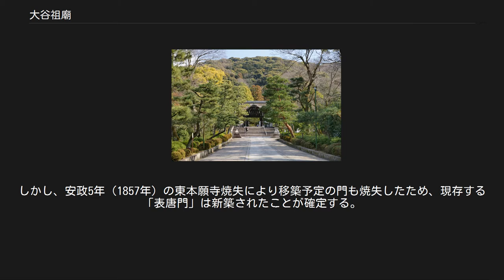大谷祖廟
大谷祖廟（おおたにそびょう）は、京都府京都市東山区にある真宗大谷派（本山：東本願寺）の宗祖である親鸞の墳墓の地である。
墳墓は「御廟」と呼称される。
通称は、「東大谷」。
江戸時代は「大谷御坊」と呼称される。
 境内の「本堂」と「御廟」、ならびに大谷祖廟に隣接する「東大谷墓地」には絶えることなく参拝者が訪れる。
 本堂 本尊である阿弥陀如来立像を安置する。
 御廟 宗祖親鸞ならびに「真宗大谷派御歴代」の墓所。
 表唐門 総門・四脚御門とも。
東大谷参道側の門。
 太鼓堂 かつては、2階部分の太鼓で時間を知らせていた。
現在は、時計が普及したため使用せず。
 定例法話の会場として使用する。
 賀慶殿 茶所 花まつり 4月1日〜8日に開催。
 暁天講座 8月1日〜5日（毎朝6:30〜7:30）に催される早朝法座。
 「東大谷万灯会」（ひがしおおたにまんとうえ） 8月14日〜16日に、「大谷祖廟」と「東大谷墓地」において催される。
 期間中の18:00〜21:00には、吊るされた約1万個の提灯の蝋燭に火が灯される。
 期間中の19:00〜20:00に、本堂において「万灯会お盆法要」を厳修する。
 報恩講 9月27日・28日 定例法話 先門首の命日である13日と、宗祖親鸞の命日である28日に「太鼓堂」にて開催される法話会。
 8月13日・9月28日・11月28日・12月28日は休会。
 弘長2年11月28日（1263年1月9日）、押小路南 万里小路東にある実弟の尋有が院主を務める「善法院」 にて、享年90（満89歳）をもって入滅する。
 荼毘の地については、親鸞の曾孫で本願寺第三代覚如の『御伝鈔』に「鳥部野の南の辺、延仁寺に葬したてまつる」と記されている。
大谷派は、「延仁寺」（京都市東山区今熊野）にて荼毘に付されたとしている。
現在の「延仁寺」は、第二十一代嚴如が再興したもの。
 文永9年（1272年）、東国にいる親鸞の弟子たちの協力を得た覚信尼により、「大谷」から「吉水の北辺」に改葬し「大谷廟堂」が建立される。
 元応3年（1321年）、「大谷廟堂」は覚如によって寺院化され、「本願寺」と号し成立する。
 本願寺の歴史の詳細については「本願寺の歴史」を参照 寛正6年（1465年）、延暦寺西塔の衆徒らによって「大谷本願寺」が破却される。
 破却後は、井上願知によって祖墳が守護され「大谷道場」と称した。
 天文元年（1532年）、「山科本願寺」が破却される（天文の錯乱）。
「大谷道場」も破却される。
願知の子孫・祐願によって復興。
 元亀2年（1571年）、石山合戦に際し「大谷道場」が破却される。
 天正17年（1589年）、祐願の妻・妙祐と子息・祐誓、「大谷道場」の復興にあたって豊臣秀吉から地銭免除の朱印状を受ける。
 慶長5年（1600年）、知恩院の造営に先立って、東本願寺第十二代教如は、祐誓に「大谷道場」の御堂の移築を命じる。
祐誓は、御堂を四条富小路へ移築し「徳勝寺」を創建する。
 慶長7年（1602年）、本願寺の東西分立に際して、教如は東本願寺境内に親鸞、および本願寺歴代の仮墓を建立する。
 慶長8年（1603年）、知恩院拡張造営に際して祐誓の妹婿の善了の申し出により、親鸞荼毘の「延仁寺」の旧地と伝えられる鳥部山に代替地を拝領し、大谷道場を改めて「勝久寺」を創建した。
 旧地には知恩院塔頭「崇泰院」が建立されたが、知恩院作事奉行の一人、勝誉道清によって祖墳遺跡が残されることになる。
 寛永16年（1639年）、勝久寺は西本願寺に属する。
その後、勝久寺は西本願寺の親鸞廟所として整備され、「大谷本廟」（西大谷）となる。
 勝久寺が西本願寺の末寺になったことにより、東本願寺では新祖廟造営が求められるようになる。
 寛文10年（1670年）、第十四代 琢如は、東本願寺境内の親鸞、および本願寺歴代の仮墓を教如・宣如の両墓と共に現在地に移し、「大谷御坊」と称する。
 元禄12年（1699年）、第十六代一如は、祖廟の改築に着手する。
 元禄13年4月12日（1700年5月30日）、一如が入滅する。
入滅にともない改築工事は一時中断となる。
 元禄14年（1701年）、第十七代真如は、一如の一周忌厳修の後に改築工事を再開し、本堂が完成する。
同年に祖墳の改葬を行う。
 元禄16年（1703年）、真如、遷仏会を行う。
 宝永6年（1709年）、虎石を祖墳上に置く。
 延享2年（1745年）、江戸幕府第8代将軍・徳川吉宗より...